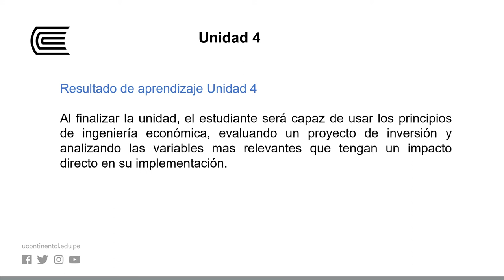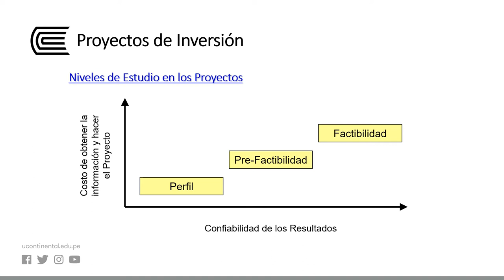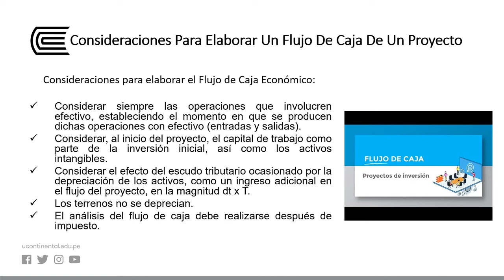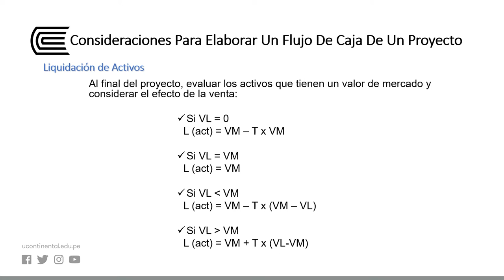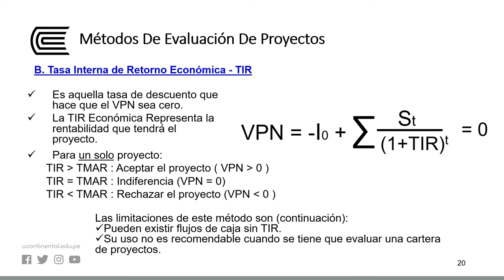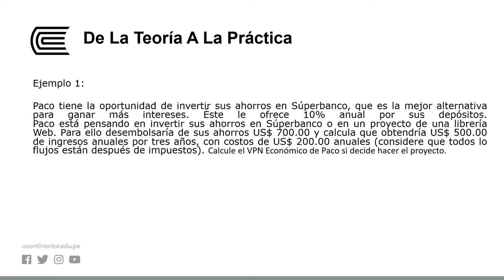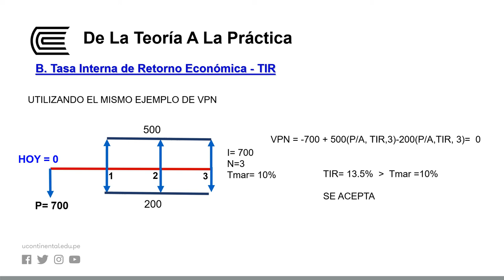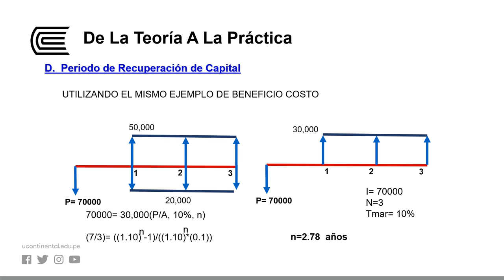Evaluación de Proyectos y análisis de sensibilidad de Proyectos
Ingeniería Económica -  Semana 13